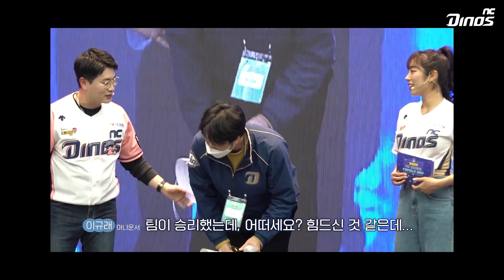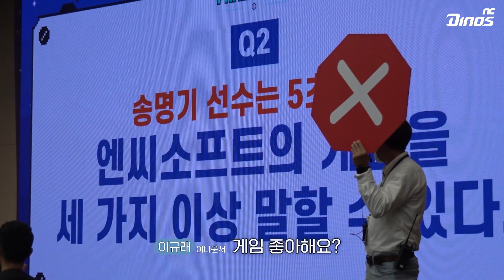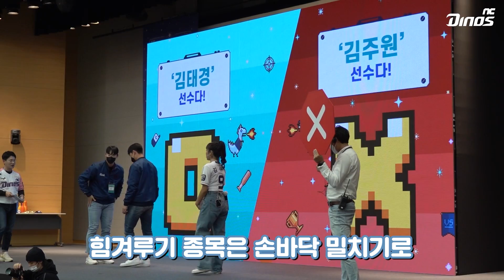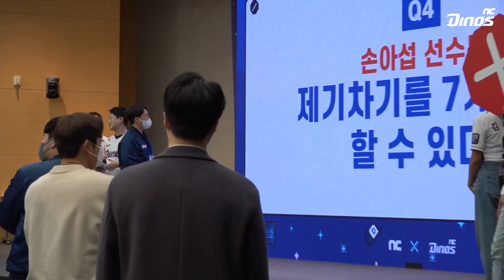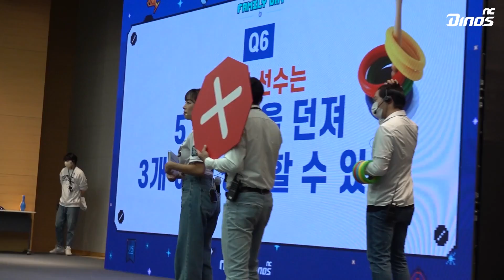좌충우돌 공룡군단의 본사 출근! | NC 패밀리데이 스케치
본사 사우들과 함께 한 즐거운 패밀리데이!